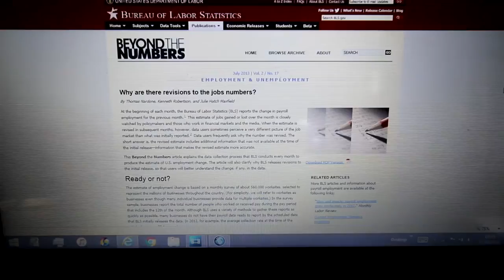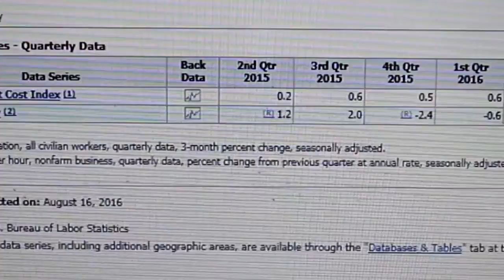The Big Problems with Big Data